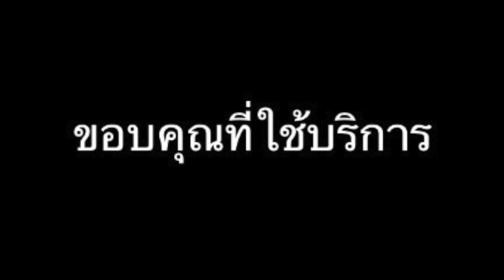ซ่อมกีต้าร์ Gibson คอหัก ซ่อมแบบเนียนๆ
Line: Chartmaya
รับซ่อมGuitarไฟฟ้าและโปร่ง กีต้าร์Bass
งานSetup ตั้งIntronation เปลี่ยนFret เปลี่ยนเหล็กขันคอ งานสี เคลือบคอ ซ่อมโลโก้ งานแตกงานหักต่างๆ บริทหลุด นัทกระดูก วงจร ติดปิ๊คอัพกีต้าร์โปร่ง